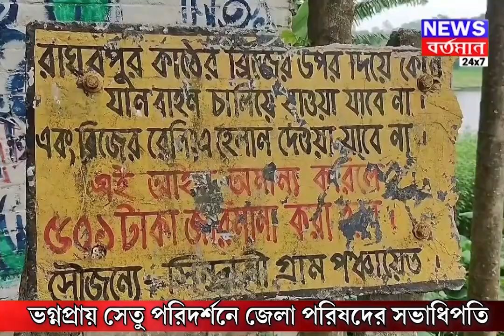Inspection Of Dilapidated Bridges : ভগ্নপ্রায় সেতু পরিদর্শনে জেলা পরিষদের সভাধিপতি